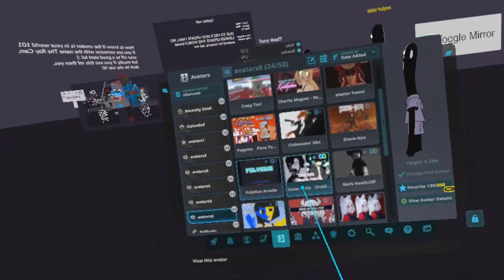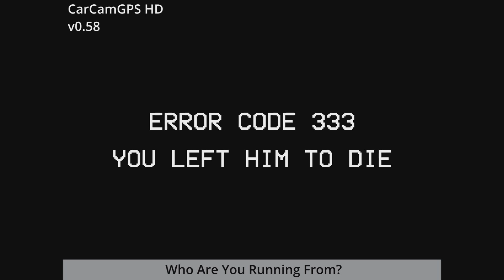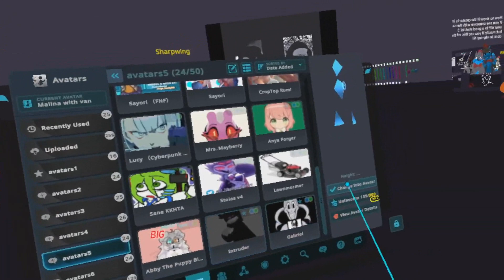Showing off mandelacatalogue and Mandela Magazine Avis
I also demonstrated the other analog horror works I did myself.